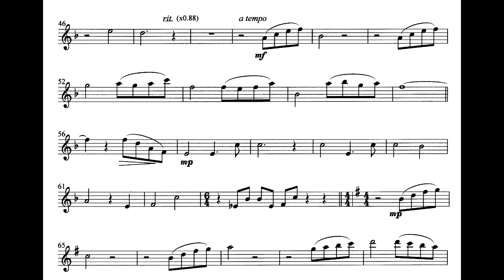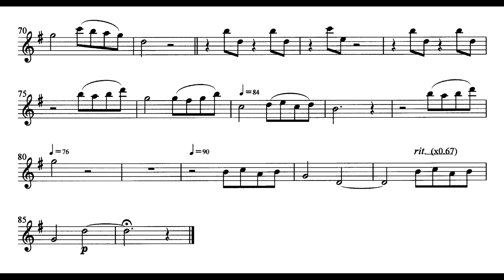美女と野獣伴奏MWOFL Beauty and the Beast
"美女と野獣 伴奏" "フルートで歌う" MWOFL_Beauty and the Beast_Singing by Flute
ここで流れる音楽はコンピューターソフトで作ったもので伴奏用音楽です。この伴奏音楽とは別に、私自身が、この伴奏音楽を再生しながらフルートを吹いたサンプル演奏を録音した音楽をYouTubeに投稿しています
アメブロの には、フルートで歌うシリーズ全曲のリストがあります。リストからは簡単にYouTubeの各曲に移動できます。